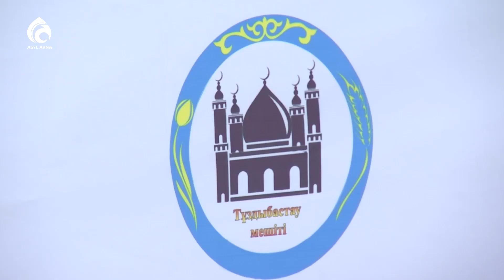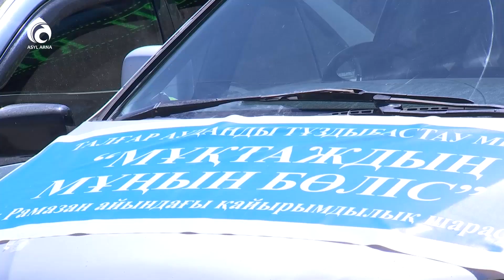Алматы облысы Тұздыбастау ауылында қайырымдылық шара өтті / Ел ішінен / Асыл арна